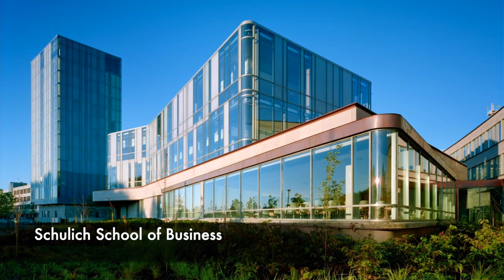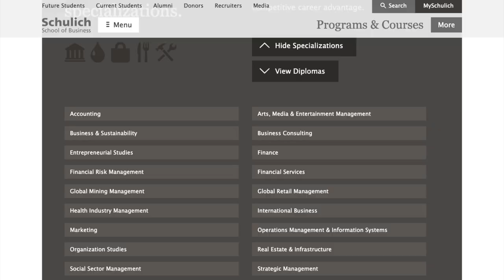Top B-schools of Canada | Best Fit According to MBA Specialization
This video has more to it than just the ranking. It analyses the best B-school for you based on the MBA specialization that you want to pursue.

By watching my videos, you get tips and tricks on how to get an edge 😎  over others in the process of studying abroad and settling abroad.

➡️  Doordash 🍔  : Get $45 when signing up on the food delivery app